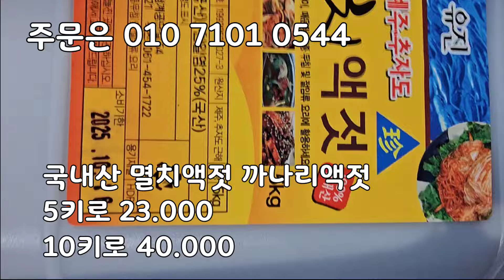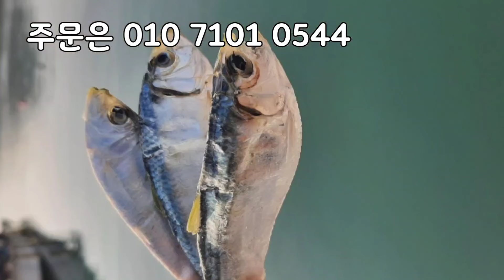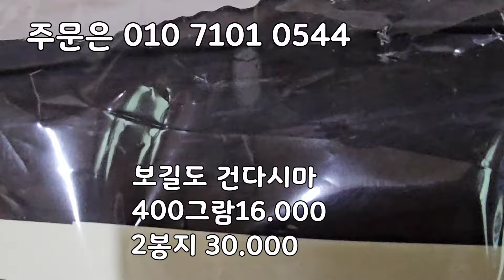11/19일 신안 북새우젓 김장김치에 필수! 김장김치에 갈아넣으면 시원한맛이 납니다! 신안 추젓 새우젓 깨끗하고 맛있습니다